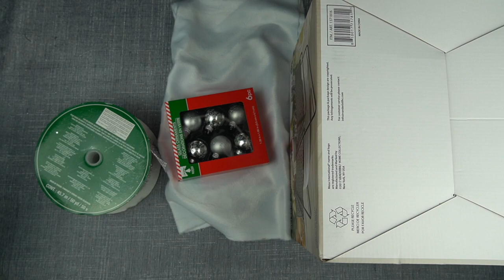Caja de regalo navideña fácil de hacer 2020 🎁